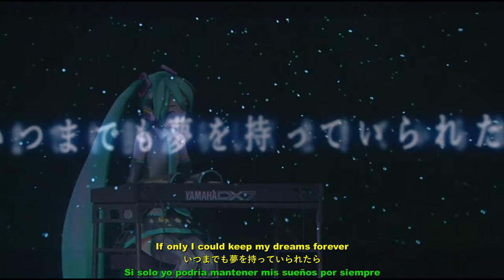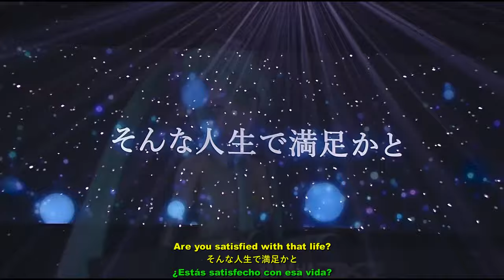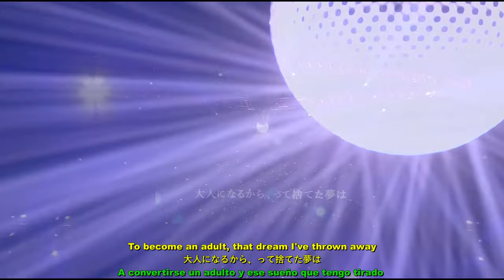Hatsune Miku Magical Mirai 2019┃Boku ga Yume o Sutete Otona ni Naru made┃«English Subs Español»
Hatsune Miku Magical Mirai 2019【Live Concert】Until I throw away my dreams and become an adult (Boku ga Yume o Sutete Otona ni Naru made) - 僕が夢を捨てて大人になるまで┃Kasamura Toota feat. Hatsune Miku┃«English, Japanese & Spanish Subtitles» (Español Subtitulos)【1080p】初音ミクマジカルミライ２０１9

Song Title/Name:
"Until I throw away my dreams and become an adult" - 僕が夢を捨てて大人になるまで (Boku ga Yume o Sutete Otona ni Naru made) by Kasamura Toota (傘村トータ) feat. Hatsune Miku

Description #1:
The 2019 installment in Crypton Future Media's annual "Magical Mirai" concert series, this concert was be held at Intex Osaka and Makuhari Messe, and was be broadcasted on TOKYO MX.

Description #2:
"Until I throw away my dreams and become an adult."

✦Video editing✦
Fashantica

Special Credits:
English Translation by Asaeia Lailen (YouTube) & Fashantica
The Original Music & Lyrics by Kasamura Toota (傘村トータ)
Encoding & Transcription by Fashantica

Note:
All those Japanese dialogue speech part from the very beginning are completely transcripted & encoded. On the official Blu-ray version with Japanese subtitles was quite hard worked on this project, and almost 100% accurated full English translation by me.

Band Members:
●Drums: Kosuke "camacho" Kamata
●Bass: chloe
●Guitar: Takahiro Misawa
●Guitar: Masaru Angelo Teramae
●Keyboards: MEG.ME

Credits & Reprint (original):
Organized by TOKYO MX ／ Crypton Future Media, INC.